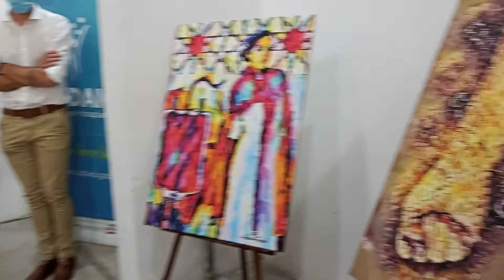Inauguración de la Obra de Arte de Abu Faisal Mural Nuestra Sangre para el CUDAIO en Sede Gobierno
Inauguración de la Obra de Arte de Abu Faisal Sergio Tapia Cuadro Mural Nuestra Sangre para el CUDAIO en Sede Gobierno de Santa Fe en la ciudad de Rosario, Argentina